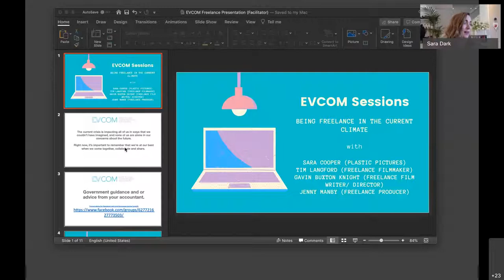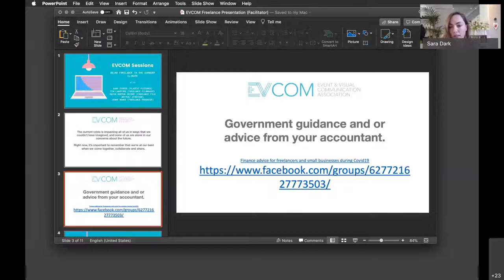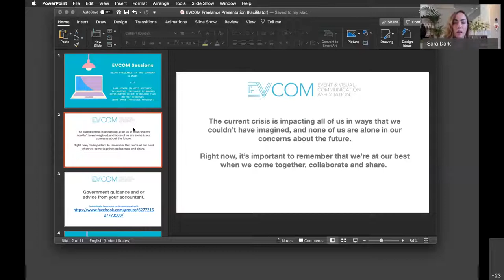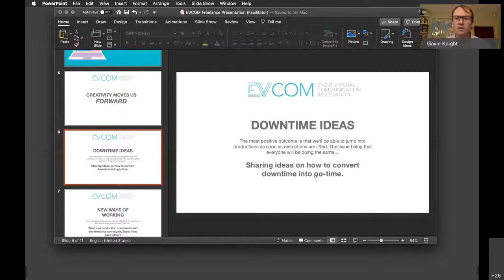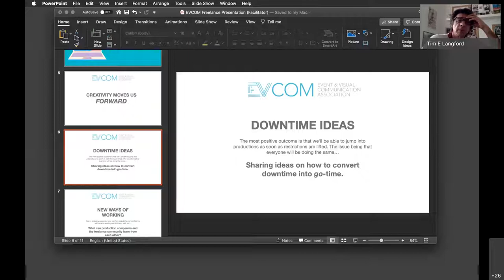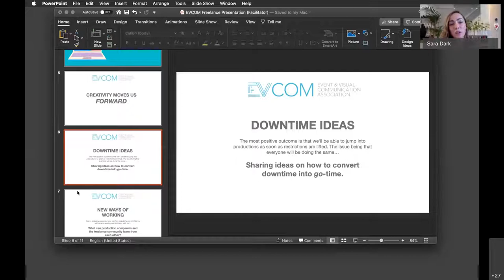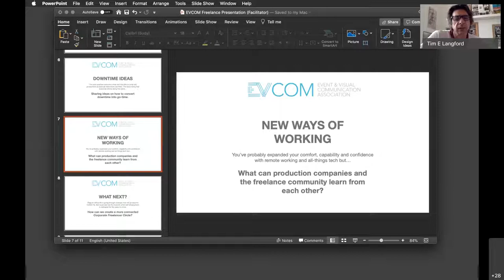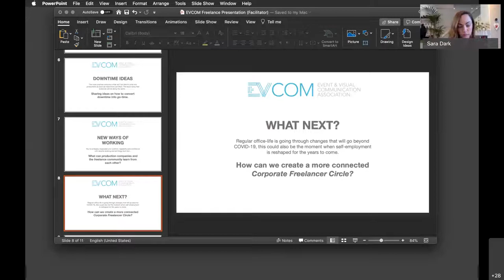Being Freelance in the Current Climate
A panel featuring Tim Langford (Freelance Filmmaker and EVCOM Board Member), Gavin Buxton Knight (Freelance Film Writer/ Director) and Laura Cole (Freelance Event Manager), discuss the situation for freelancers in our industry, including tips and advice. The discussion is facilitated by EVCOM Board Member Sara Cooper (Plastic Pictures).

Part of EVCOM Sessions: The Virtual Programme